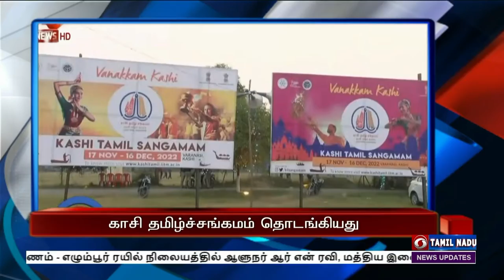பொதிகை இரவு 7.00 மணி தலைப்புச்செய்திகள் [17.11.2022]PodhigaiTamilNews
1)  ஒருமாத கால காசி தமிழ்ச்சங்கமம் நிகழ்ச்சி இன்று தொடங்கியது - பிரதமர் நரேந்திரமோதி முறைப்படி நாளை மறுநாள் தொடங்கி ‍வைக்கிறார்.

2)  தமிழகம் முழுவதிலுமிருந்து  216 பேர் கொண்ட பிரதிநிதிகள் ரயில் மூலம் காசி பயணம் - எழும்பூர் ரயில் நிலையத்தில் ஆளுநர் ஆர் என் ரவி, மத்திய இணையமைச்சர் எல் முருகன்  வழியனுப்பி வைத்தனர்.
(வெய்ட் அப் விஷூவல்)

3)   காசி தமிழ்ச் சங்கமம் மூலம் தமிழகத்திற்கும், காசிக்குமான ஆன்மீகத் தொடர்பு வலுப்பெறும் - மத்திய இணை அமைச்சர் எல் முருகன் பேட்டி.

4) குஜராத் சட்டப்பேரவைத் தேர்தலுக்கான வேட்புமனுத்தாக்கல் இன்றுடன் நிறைவடைந்தது - பிரதமர் நரேந்திரமோதி நாளை மறுநாள் முதல் மூன்று நாள் பிரச்சாரம்

5)   ஒரே பயணச்சீட்டில் பேருந்து, ரயில், மெட்ரோவில் பயணிக்கும் ஒருங்கிணைந்த போக்குவரத்து திட்டம்  - முதலமைச்சர் மு க ஸ்டாலின் ஆலோசனை

6)    வங்கக்கடலில் உருவானது புதிய காற்றழுத்த தாழ்வு பகுதி - வரும் 22 ஆம் தேதி வரை தமிழகத்தில் மழைக்கு வாய்ப்பு